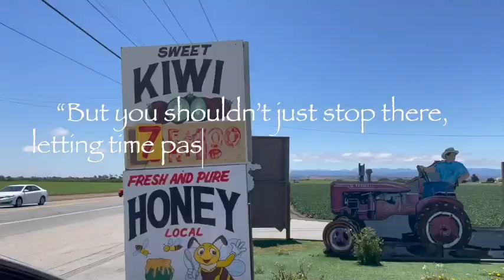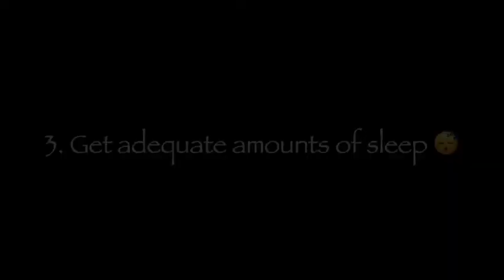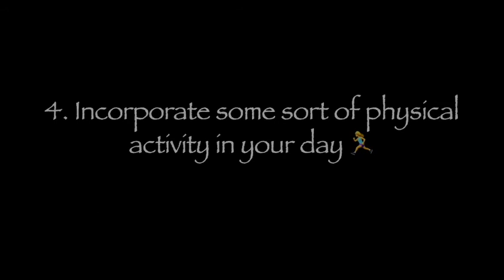My advice on living stress free :)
Took me a while to upload this...
Honestly these are things that work for me